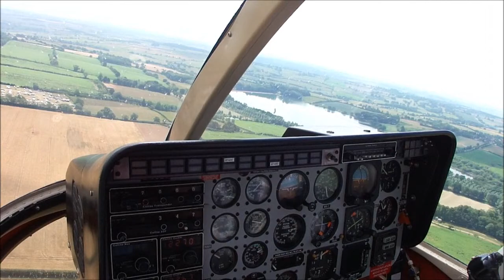My first helicopter flight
A short but memorable flight over Hollowell Steam Fair